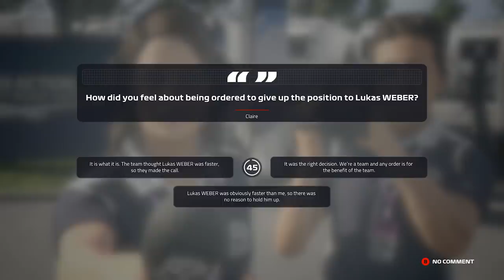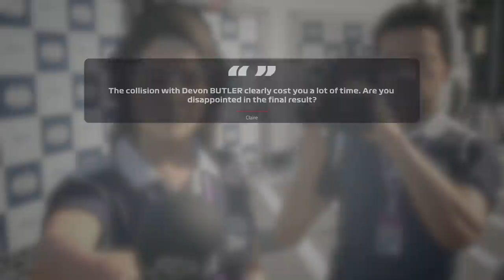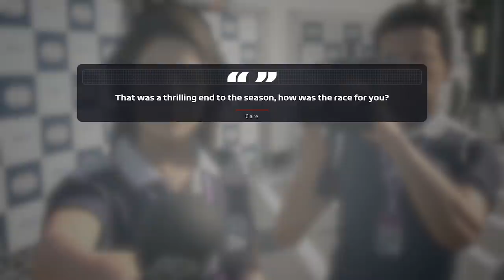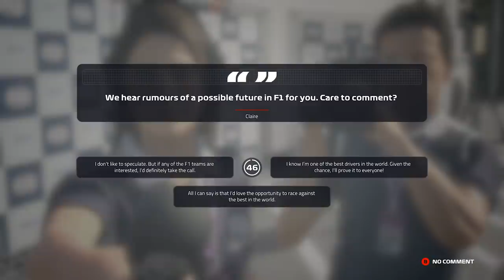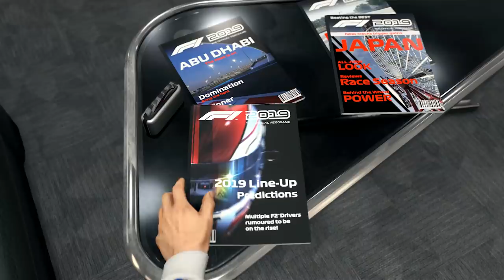F1 2019 Career Mode Gameplay Walkthrough Part 1 - F2 Feeder Series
F1 2019 Career Mode Part 1 - F1 2019 Gameplay Walkthrough Career Mode F2 Feeder Series